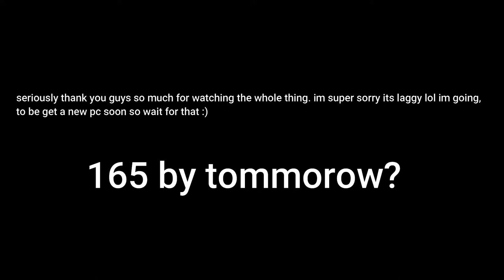CHROME BERETTA - bridge clip dump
pack: spectral 16x, azura 16x dark blue

Mouse: Glorious model O

Keyboard: k617 fizz red switches

gg/resourcepack